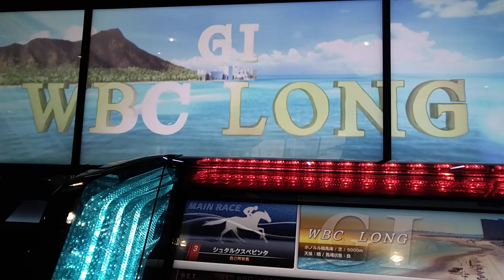スターホース4:スペビンタ号、WBC4勝目へ[演出あり]